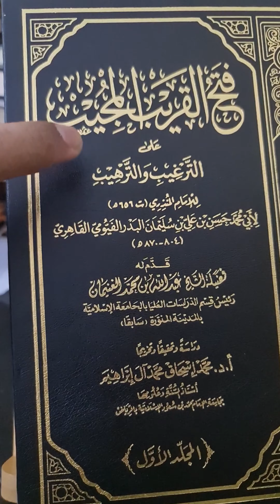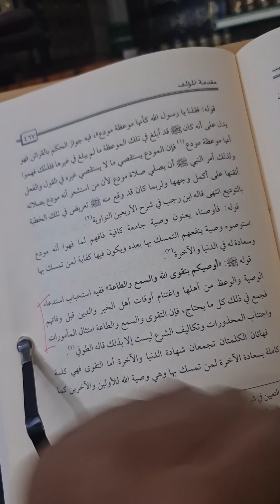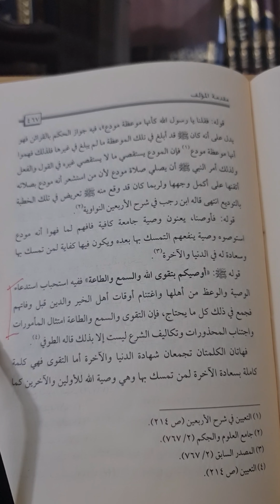Benefit from the virtuous people around you before they leave